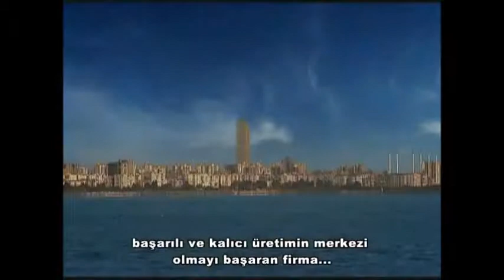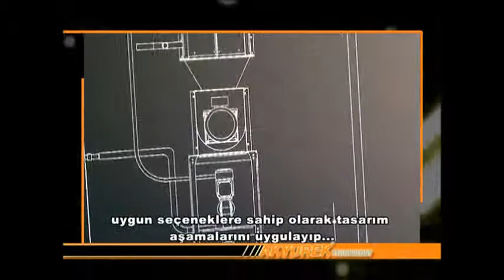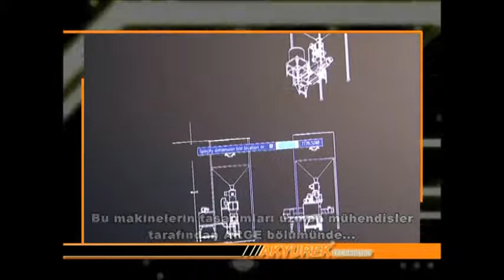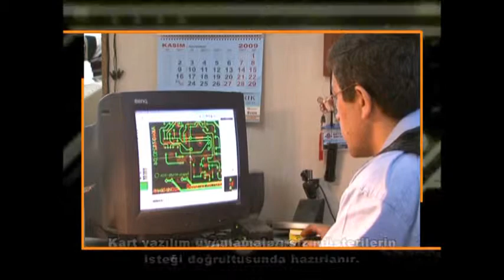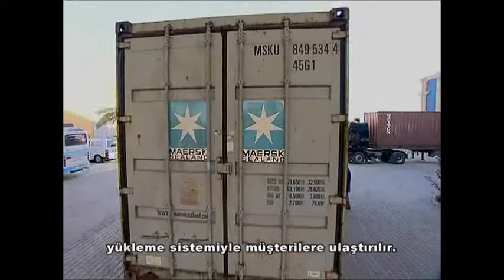SEED PROCESSING ENGINEERING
AKYÜREK KARDEŞLER TANITIM FİLMİ

AKYUREK Kardesler Ltd was established in 1973, since then AKYUREK have been successfully manufacturing Seed conditioning and processing machinery in MERSIN, Turkey.
Core company policies are high customer satisfaction, product quality, safety and after sales services.
With today's fast improving technology AKYUREK Kardesler Ltd operates as Akyurek Technology and continues its success within the industry.
AKYUREK Technology's forty years of industry experience now continues with an ecological production policy.
AKYUREK Technology situated on a 25 000 meter square area and growing each day with its 250 members of staff.
AKYUREK Technology is a family owned and run business, with professional members in each department; all our products carry the family name.
AKYUREK Technology offers technological solutions and equipments for seed conditioning for food or seed purpose processing plants for Global Seed, Grain, Pulse, Cereal and Dry Leguminous industry.
AKYUREK Technology is world renowned for its quality after sales support service.
With its four decades of food  and seed processing experience AKYUREK Technology always welcomes its clients in a hospitable and professional atmosphere and continues this professional approach  weather in be short term trading or  long term business partnerships with  the feedback received from partnerships and on site Research and Development center.
AKYUREK Technology adapts, improves and supplies designs tailor made to its clients needs.
As well as manufacturing the world's best cleaners in their field, there are mechanical or PLC operated equipments available for all of budgets and needs.
To able to deliver the global seed processing industry's expectations Akyurek Technology recipe is to combine the field experience with up to date technological production facilities.